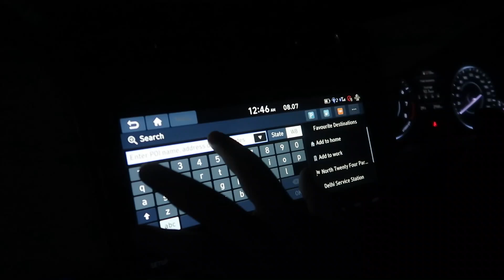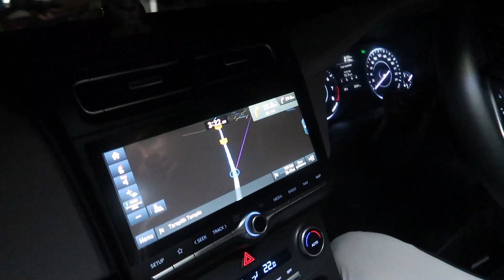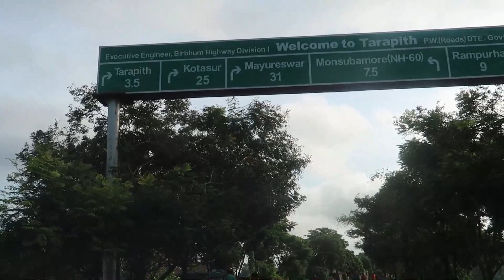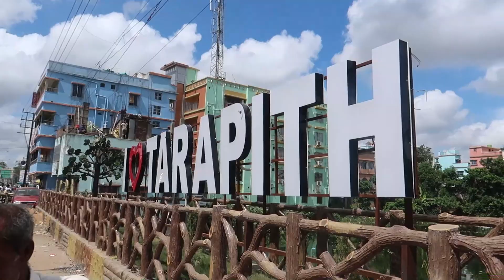Yuvaan's First Road Trip To TARAPITH